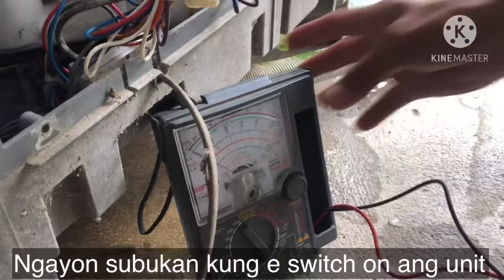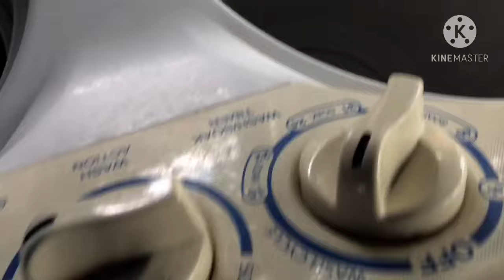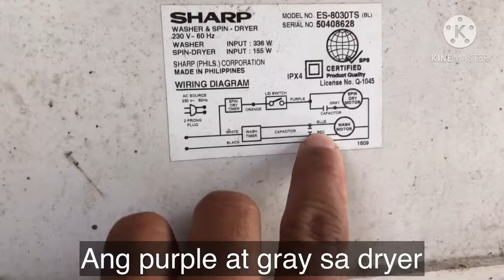Washing machine spin dryer not working on